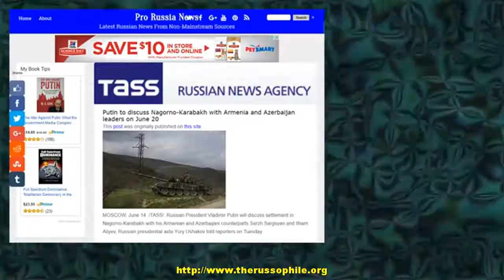Putin to discuss Nagorno-Karabakh with Armenia and Azerbaijan leaders on June 20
MOSCOW, June 14. /TASS/. Russian President Vladimir Putin will discuss settlement in Nagorno-Karabakh with his Armenian and Azerbaijani counterparts Serzh Sargsyan and Ilham Aliyev, Russian presidential aide Yury Ushakov told reporters on Tuesday. On Monday, June 20, trilateral talks on the problem of Nagorno-Karabakh settlement are planned between the presidents of Russia, Armenia and Azerbaijan. []
The post Putin to discuss Nagorno-Karabakh with Armenia and Azerbaijan leaders on June 20 appeared first on Pro Russia News.